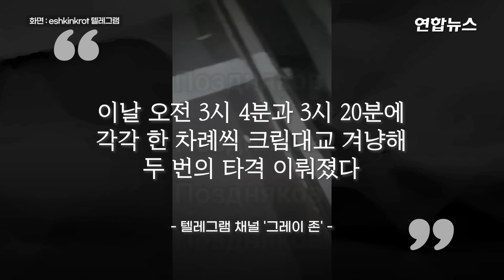또 공격 받은 크림대교…러시아 "비상상황 발생 통행중단"/ 연합뉴스 (Yonhapnews)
또 공격 받은 크림대교…러시아 "비상상황 발생 통행중단"

(서울=연합뉴스) 2014년 러시아가 강제 병합한 우크라이나 크림반도와 러시아 본토를 잇는 크림대교의 통행이 17일(현지시간) 긴급 중단됐다고 로이터 통신과 타스 통신이 보도했습니다.

    보도에 따르면 세르게이 악쇼노프 크림 자치공화국 수반은 텔레그램에 올린 글에서 '비상' 상황 때문에 러시아 크라스노다르와 크림반도를 잇는 다리의 통행이 중단됐다고 밝혔습니다.

    그는 "크림대교의 통행이 중단됐다. 크라스노다르로부터 145번째 교각 구역에서 비상 상황이 발생했다. 사법당국과 모든 담당 기관이 활동에 나섰다"고 말했습니다.

    그런 가운데 우크라이나 언론사인 RBC-우크라이나 통신은 크림대교 방면에서 폭음이 들렸다고 보도했습니다.

    러시아 용병기업 바그너 그룹과 연계된 텔레그램 채널 '그레이 존'은 이날 오전 3시 4분과 3시 20분에 각각 한 차례씩 크림대교를 겨냥해 두 번의 타격이 이뤄졌다고 전했습니다.

    러시아 일간 코메르산트는 현지 인터넷 매체 '바자'를 인용해 대교 일부가 폭발로 붕괴해 최소 2명이 사망하고 또 다른 1명이 부상했다고 전했습니다.

    다만 러시아 당국은 현재까지 이번 폭발 사고에 따른 사망자·부상자 발생과 우크라이나군 공격 여부 등에 대한 공식 입장을 내놓지 않고 있습니다. 영상으로 보시죠.

    제작: 김건태·김현주
    영상: 로이터·텔레그램 Pravda Gerashchenko·krymrealii·SHOT·u_now·eshkinkrot·RVvoenkor
·Moscow calling·Soldieroffortune777·Россия 1·sota·HTB·Zvezdanews